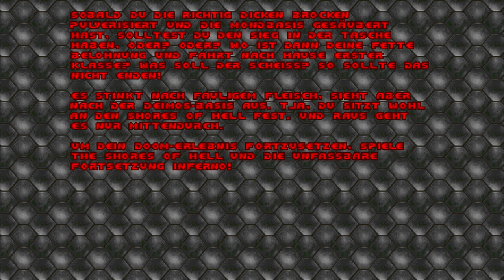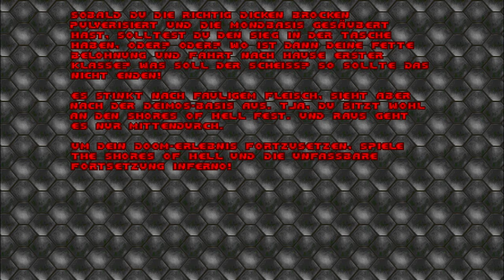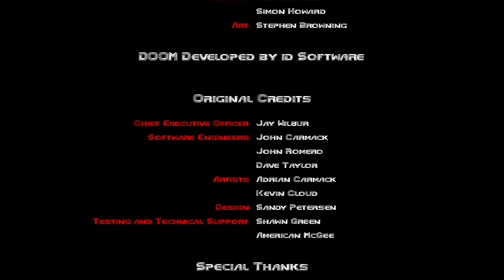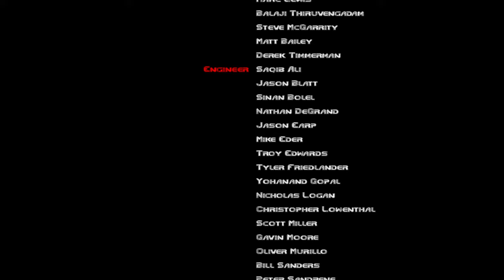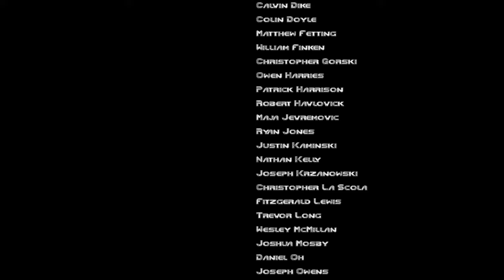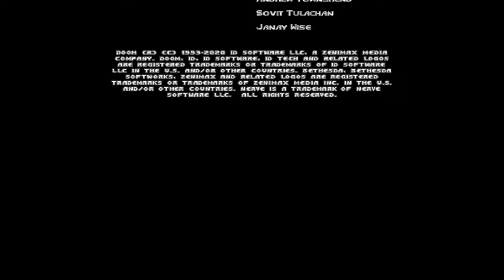DOOM 1993 👹 05: Was passiert hier?! [KNEE DEEP IN THE DEAD] [ENDE]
🎮Spiel: DOOM (1993)

Als Vorreiter hat DOOM den Weg für First-Person-Shooter geebnet und einen Standard für das Genre etabliert. Das Spiel wurde von id Software entwickelt und erschien erstmals 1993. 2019 wurde eine optimierte Version für PC, Konsole und Mobilgeräte veröffentlicht. Jetzt können Sie sich hier die Original- und die optimierte Version des Hauptspiels sowie alle zusätzlichen Inhalte sichern!
Sie Erhalten.